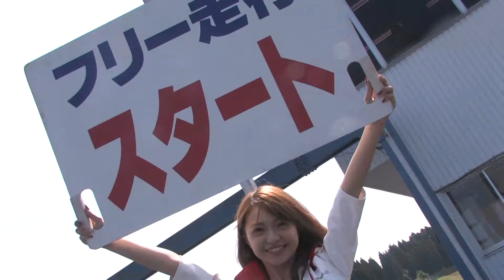激走！バイクレース３時間耐久 ２０１２ in スパ直入